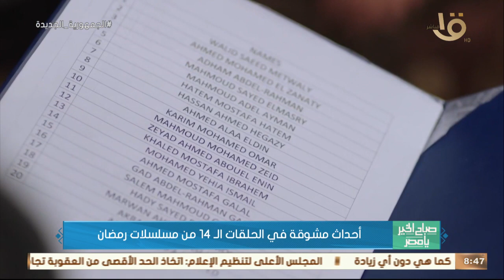صباح الخير يا مصر | أحداث مشوقة في الحلقات الـ 14 من مسلسلات رمضان